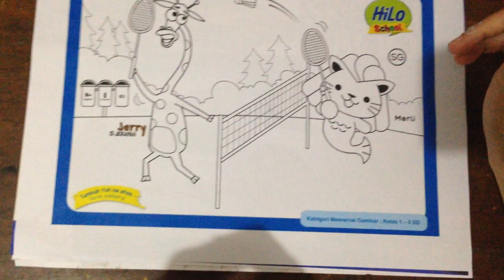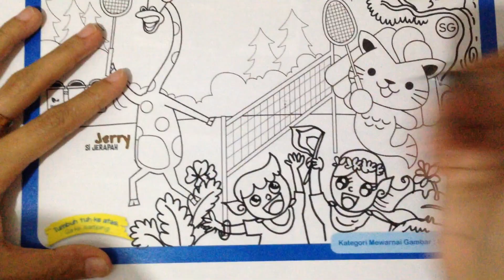Menambahkan Objek Hilo School 1-3 SD | Objek 2 | Spidol | Tutorial 40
Video kali ini masih sama dengan video kemarin, yang berbeda ada di objeknya. selamat menonton :)